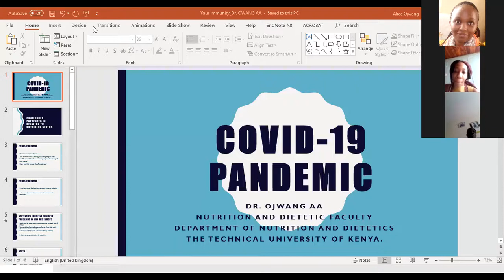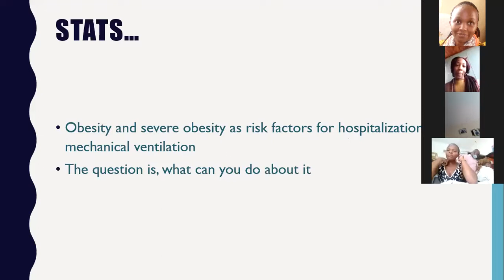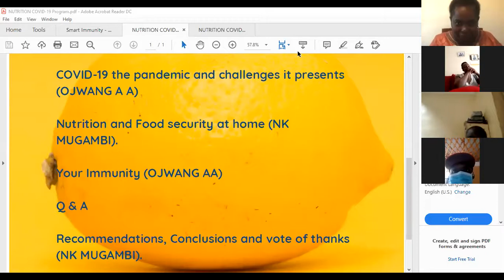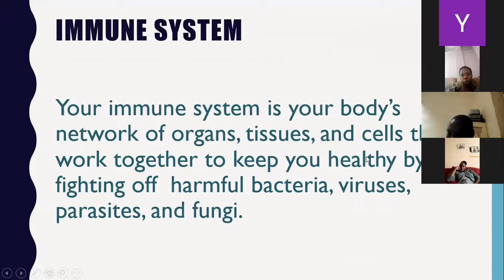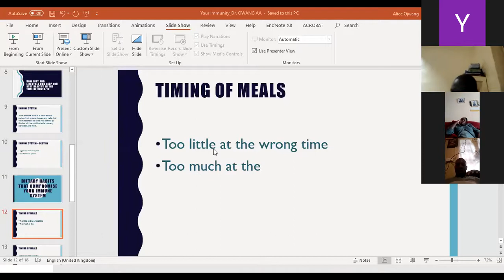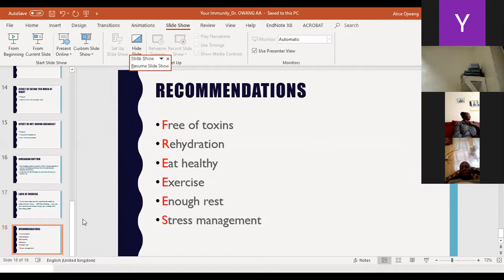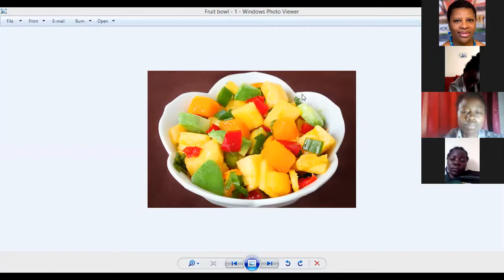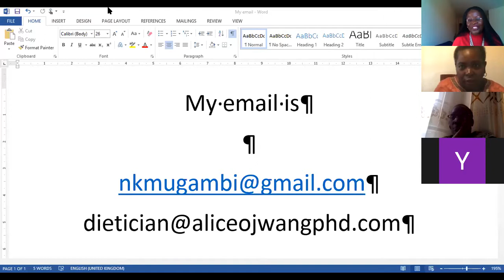Nutrition Health in the face of COVID- 19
This conference organized by Dr. Mugambi NK and Dr. Ojwang A A (The Technical Unversity of  Kenya) in response to COVID-19 pandemic. The topics discussed include; Your immunity and Food security. There is a lot of discussions in relation to these topics.
Conclusion; "Taking drugs without eating properly is like washing your hands and drying them in the dirt"

We hope you enjoy it. Please share with all your friends and colleagues.